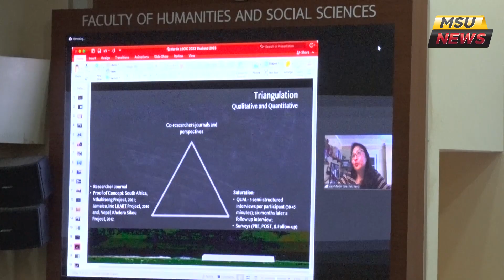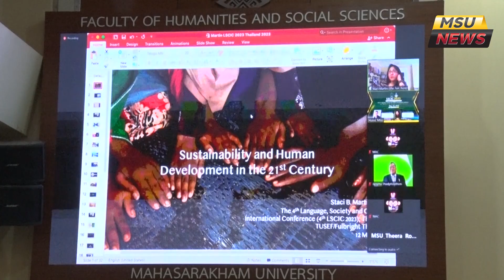คณะมนุษยศาสตร์ฯ มมส จัดสัมมนาทางวิชาการนานาชาติทางด้านภาษา สังคมและวัฒนธรรม ครั้งที่ 4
วันที่ 12 พฤษภาคม 2566  คณะมนุษยศาสตร์และสังคมศาสตร์ มหาวิทยาลัยมหาสารคาม จัดโครงการประชุมสัมมนาวิชาการระดับนานาชาติทางด้านภาษา สังคมและวัฒนธรรม ครั้งที่ 4 (The 4th Language, Society and Culture International Conference - LSCIC 2023) โดยมี  รองศาสตราจารย์ ดร.นิตยา วรรณกิตร์ คณบดีคณะมนุษยศาสตร์และสังคมศาสตร์ มหาวิทยาลัยมหาสารคาม เป็นประธานกล่าวเปิดงาน  และ ผู้ช่วยศาสตราจารย์ ดร.ธีระ รุ่งธีระ รองคณบดีฝ่ายวิจัยและบริการวิชาการ นำอาจารย์ นักวิจัย และนิสิตระดับบัณฑิตศึกษาของมหาวิทยาลัย สถาบันอุดมศึกษา และหน่วยงานต่าง ๆ เข้าร่วมโครงการ และนำเสนอเผยแพร่ผลงานทางวิชาการ ในรูปแบบออนไซต์และออนไลน์

ภาพ/ข่าว : บุณฑริกา ภูผาหลวง
วิดีโอ / ตัดต่อ : นายอธิษฐ์  เชิญขวัญชัย
เสียงบรรยาย : นายอธิษฐ์  เชิญขวัญชัย